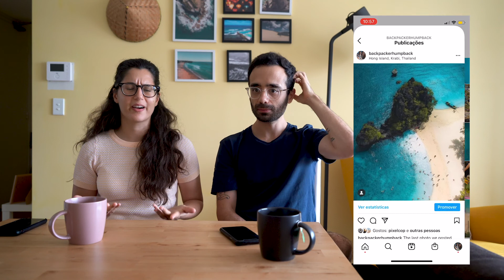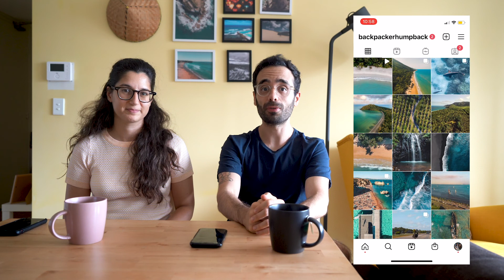How our Instagram photo went Viral | Stories behind our photos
This week’s video is a bit different as we decided to tell you about the stories behind some photos we have posted on instagram. This included our most viral one. Hope you enjoy it!